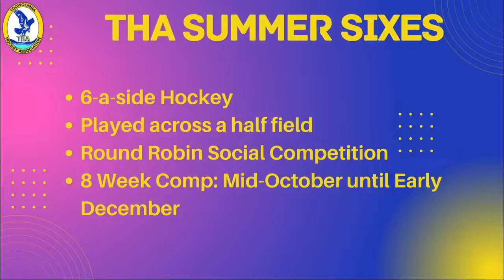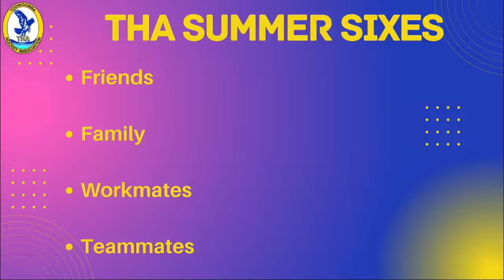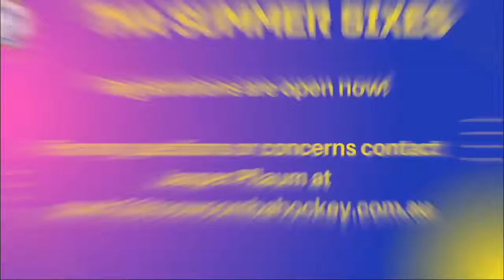A1 Women Round 20: Past High vs Red Lion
A1 Women Round 20: Past High vs Red Lion 19/08/22
Final Score: Past High 0 - 2 Red Lion